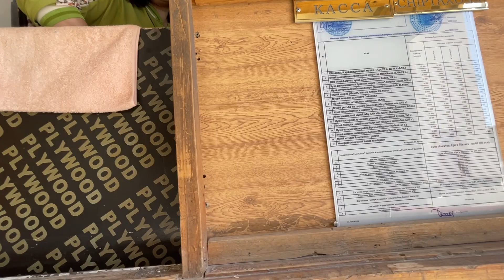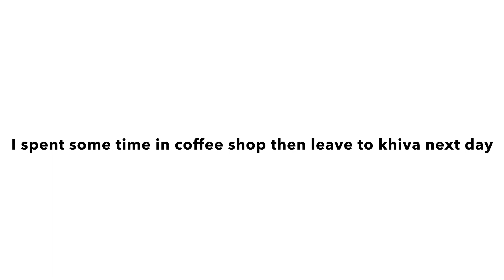Why Uzbekistan Government Rebuilding Old Prison | BUKHARA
In this video I have explored the old city of Bukhara in Uzbekistan

UPI - conom@ybl
Priyanshu